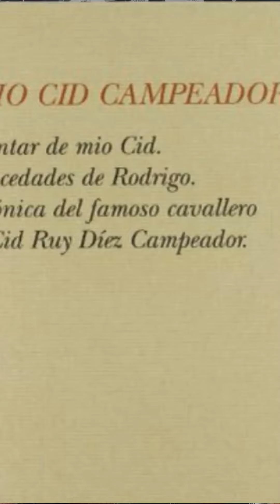El Cid Campeador: A favor del Cristianismo y del Islam | MÁS LITERATURA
Rodrigo Díaz de Vivar no sólo estuvo a favor del Cristianismo, sino también del Islam. Aquí te explicamos por qué 😉